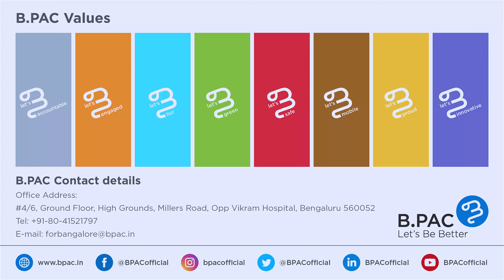Parihar - initiative by Bengaluru City Police for women & children | Ft. Pranitha Subhash | Kannada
ಮಹಿಳೆಯರು ಮತ್ತು ಮಕ್ಕಳು ತಮ್ಮ ವೈಯಕ್ತಿಕ ಭಿನ್ನಾಭಿಪ್ರಾಯಗಳು ಮತ್ತು ಆಘಾತಗಳನ್ನು ಬಹಿರಂಗವಾಗಿ ಚರ್ಚಿಸಲು ಸಾಧ್ಯವಾಗದ ಎಷ್ಟೋ ಸಂದರ್ಭಗಳಿವೆ. ಪರಿಹಾರ್ ಅಂತಹ ಜನರಿಗೆ ಸುರಕ್ಷಿತ ಜಾಗವಾಗಿದೆ, ಏಕೆಂದರೆ ಇದು ತೊಂದರೆಯಲ್ಲಿರುವವರಿಗೆ ಬೆಂಬಲ ಮತ್ತು ಕಾಳಜಿಯ ಸಹಾಯಹಸ್ತವನ್ನು ನೀಡುತ್ತದೆ. ಬೆಂಗಳೂರು ನಗರ ಪೋಲೀಸರ ಉಪಕ್ರಮವಾದಲ್ಲಿ ಪರಿಹಾರ್ ಸಂಸ್ಥೆಯು ವೃತ್ತಿಪರ ಸಲಹೆಗಾರರು ಮತ್ತು ತಜ್ಞರ ತಂಡದ ಸಹಾಯದಿಂದ 24/7 ಕೌನ್ಸೆಲಿಂಗ್ ಸೇವೆಯನ್ನು ಒದಗಿಸುತ್ತ ತೊಂದರೆಗೀಡಾದವರಿಗೆ ಉಚಿತವಾಗಿ ಸಹಾಯ ಮಾಡುತ್ತಿದೆ.
ಎಂದಾದರೂ ನಿಮ್ಮ ಕಷ್ಟಗಳಿಗೆ ಪರಿಹಾರ ಸೂಚಿಸಲು ಸಹಾಯ ಬೇಕಾದಲ್ಲಿ - 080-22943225, 22943224 ಸಂಖ್ಯೆಗೆ ಕರೆ ಮಾಡಿ.